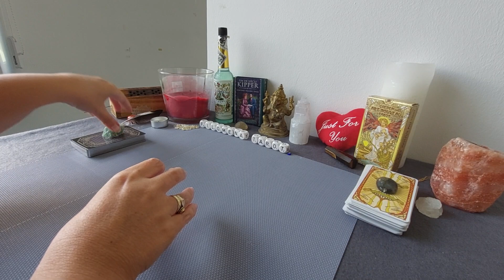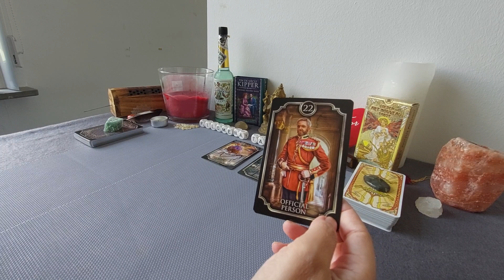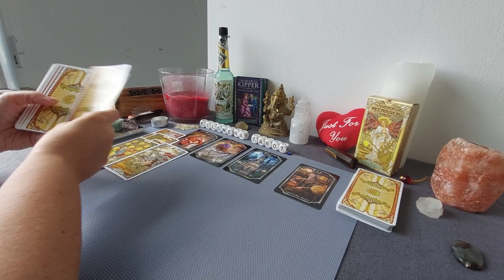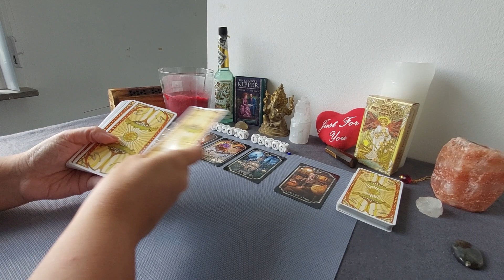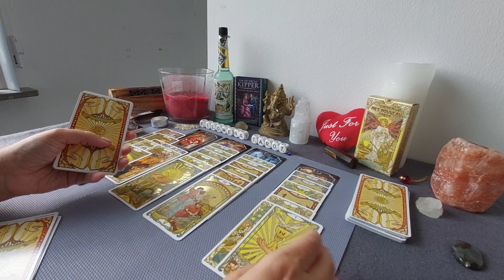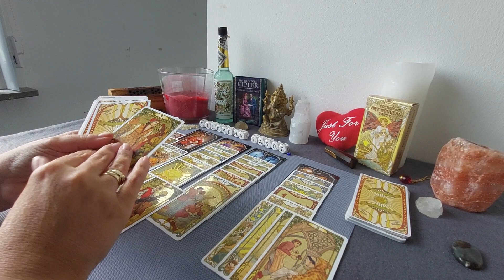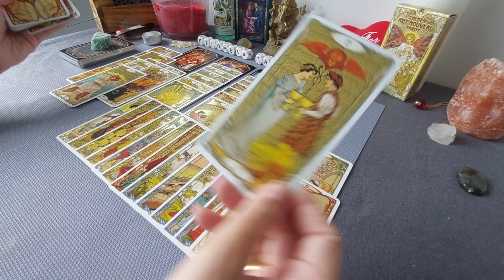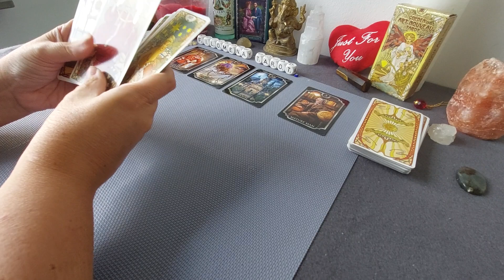Reading Vissen begin Oktober